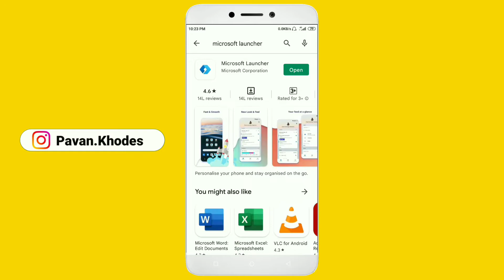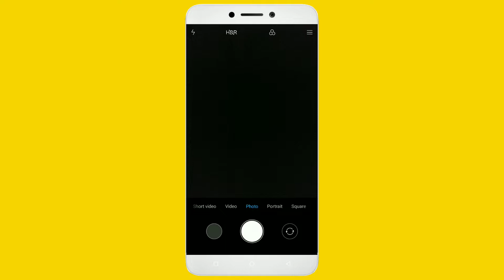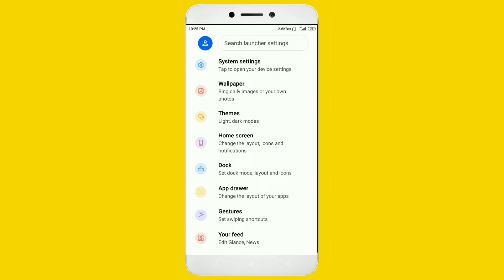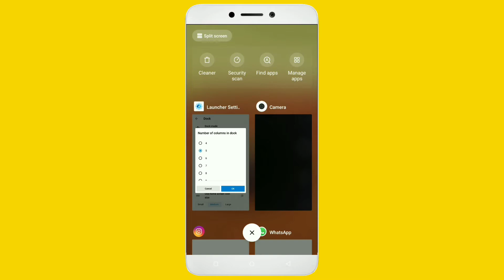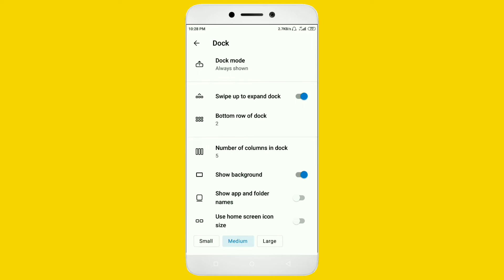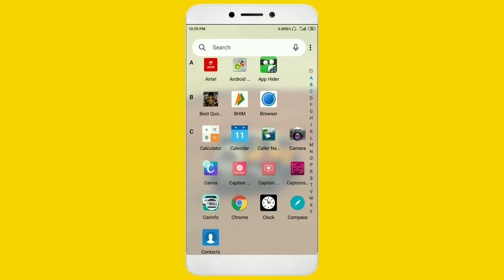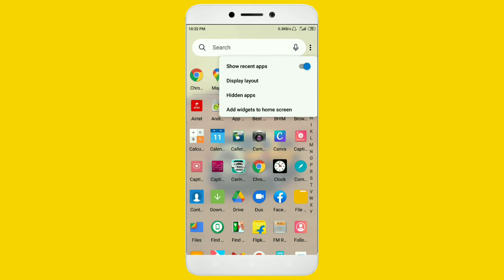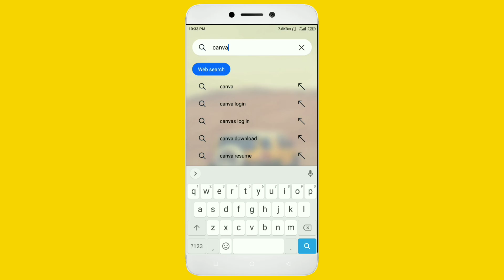Best Launcher For Android 2022 | Best Mobile Launcher App For Android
Dosto aap bhi apne android mobile ke liye best launcher ko dhund rahe ho ya aap apne android phone me best mobile launcher app ko talash kar rahe ho apne phone ko full customize karna chahte ho to ye video aap ke liye hai iss video ko pura end tak zaroor dekhna iss video me aap ko Best Launcher For Android 2022 me apne pasand se mobile ko customize kaise kar sakte ho full details me sikhaya hai to umeed karta hu aap ko ye video pasand aayega